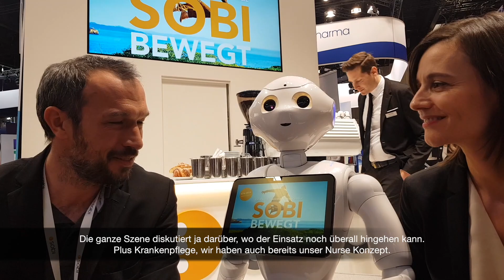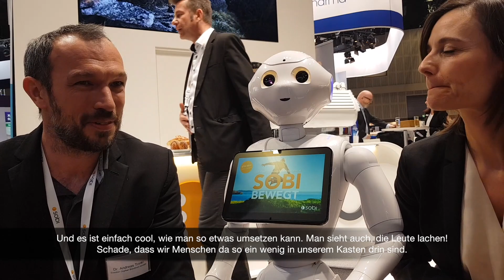Sobi Kunden Testimonial Deutsch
Sobi Kunden Testimonial mit Dr. Andreas Trinkl.

Folgende Fragen zum Thema Einsatz des Roboters Pepper an Events werden beantwortet:
- Wir haben hier einen humanoiden Roboter, der ist Gegenwart und Zukunft. Was bedeutet das für Sobi?
- Könnnen Sie sich vorstellen, einen Roboter wie Pepper am Empfang zu haben?
- Was ist für Sie persönlich das Spannendste am Einsatz von Pepper?

Im Interview mit Sylvia Stocker, Geschäftsführerin von ARABESQUE LLC.
Sobi - Swedish Orphan Biovitrum GmbH, ist eines der weltweit führenden biopharmazeutischen Unternehmen, mit innovativen Therapien für Patienten mit seltenen Erkrankungen.

Arabesque steht für menschenzentrierte Robotik & KI.
1. Consulting & Implementierung
2. Robotik für Marketing
3. Academy
arabesque.ch